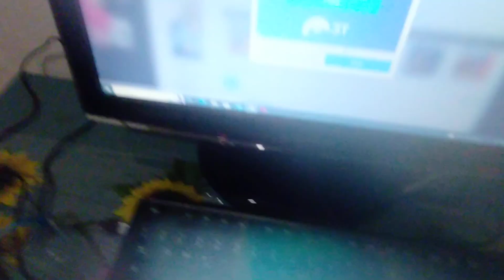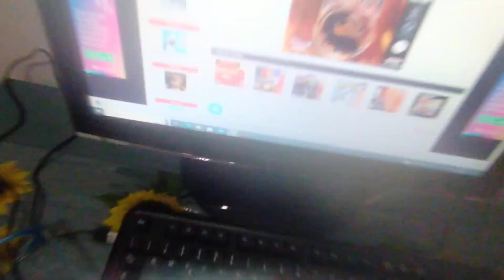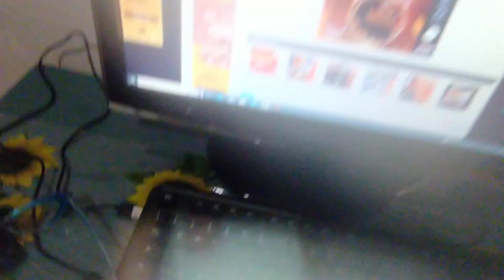Dane Holiday Special + Mortal Kombat Trilogy N64 Wowroms + Will Smith - Men in Black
This Thing done on February 11,2023. This Thing performed from 7:50 PM to 7:52 PM.
Questa Cosa fatta l'11 febbraio 2023. Questa Cosa eseguita dalle 19:50 alle 19:52.